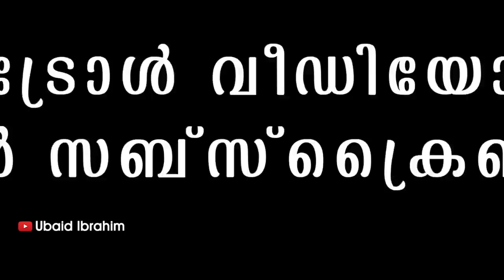ബുള്ളറ്റ് ഓടിച്ച് നടുവൊടിഞ്ഞു സാറേ! Troll Video | Krithy Shetty Bullet Song Troll | Ubaid Ibrahim